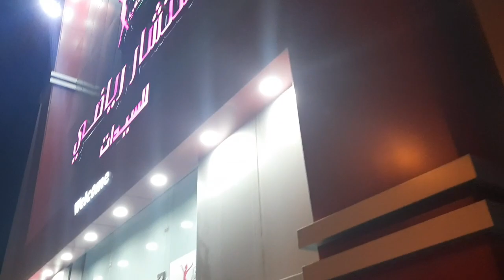Yanyan naglako ng empanada sa saudi/yanyan channel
Sa video nato ay tinulungan ko ang mga kaibigan ko magbenta at maghanap ng customers para itinda ang gawa nilang empanada at banana cupcake.